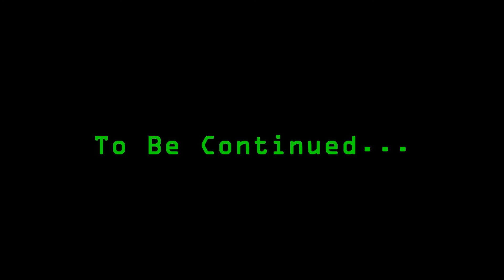Fallout 3 Walkthrough (Modded) Part 128 - reupload better quality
IMPORTANT! This is not a new video. I'm re-uploading the original rendered video. This is because I noticed some old videos (published around 2017) are of poor quality at 1080p. It's like they're more pixelated now than when I uploaded them.

Timestamps below:
- 00:47 - Destroying the robots in the corridors to the right.
- 01:26 - I'll go downstairs later.
- 02:20 - Using the pile of rubble to reach the upper floor.
- 03:19 - Grenades and a first-aid box.
- 03:38 - Accessing the LOB Enterprises Employee Terminal.
- 04:52 - Back on the first floor. I find some ammo and a frag mine.
- 05:35 - Checking the map to see where I was.
- 05:58 - Not much in this room, except for some cartons of cigarettes and food.
- 06:32 - I think I'm at the cafeteria. There's some ammo on the floor.
- 07:33 - A copy of Pugilism Illustrated is on one of the metal shelves of the storeroom. Also, lots of craft materials on the other shelves.
- 08:40 - I go downstairs to reach the LOB Enterprises Archives. A sentry bot was awaiting us.
- 11:00 - A Chinese Army Spec Ops. Training Manual on a desk near the terminal.
- 11:58 - Opening the next doors to find more sentry bots.
- 12:52 - Filing cabinets and other containers to loot.
- 15:24 -  A grenade box and more cabinets to loot.
- 16:42 - More sentry bots ahead. Things didn't go as I expected.
- 18:35 - Another sentry bot in the room with the generators. There are some things to loot in here.
- 19:56 - Lockpicking a safe in the previous area.
- 20:45 - Back to the area at 11:58. I go upstairs.
- 21:12 - This door takes me back to the entrance area. There was a gas leak ahead, so I returned to the archives and told my companions to wait there.
- 21:58 - I run through the gas and shoot the robots on the stairs.
- 22:50 - A laser rifle and an ammo box are on the floor of the gas-leaking room.
- 23:40 - A Nuka Cola Quantum.
- 24:47 - I left the companions behind.
- 26:18 - Checking the map to see where I was. I notice where the East Wing door is.
- 27:03 - Ammo box containing energy cells.
- 28:12 - I go upstairs. The elevator leads to the East Wing. I'll not go there yet.
- 29:04 - I forgot to check the offices near the entrance.
- 30:35 - Okay, now I'll head to the East Wing.
- 31:02 - The Security Operations Terminal.
- 33:01 - Getting rid of the sentry bots.
- 33:53 - Stairs to the upper floor.
- 36:30 - Advancing through the hallway and clearing the robots.
- 37:01 - Another set of stairs to the upper floor.
- 37:19 - A (very hard) locked door.
- 37:55 - In the CEO's bathroom, there is a mini-nuke on top of the lighting fixtures. Be careful if you have the Epic Mini Nukes mod and FWE installed. If the sentry bot explodes near the mini-nuke (and it explodes), you will die. Avoid exploding things near that area. I destroyed one of the sentry bots and ran (39:03), jumping down where the explosion didn't hit me.
- 40:51 - Looting the east wing.
- 42:37 - Back on the upper floor. That R&D Operations Terminal is very hard to unlock. I probably missed some terminals in the building. There were a lot of Employee Terminals.
- 45:13 - A grenade box. Also, I found laser rifles and pistols in the cabinets.
- 45:44 - Pause the video. I didn't see the Tumblers Today. The skill book fell off the table with the explosion and is near the first aid box on the floor (I must be blind, seriously).
- 46:02 - Another grenade box behind the door.
- 46:06 - The LOB Enterprises CEO Desk contains the CEO Key. I also access the CEO Terminal.
- 46:41 - I open the LOB Enterprises Secure-Case with the CEO Key. The Zhu-Rong v418 Chinese pistol was inside it.
- 50:02 - Back to the entrance, and then I leave the building.
- 51:08 - I head to Falls Church North and into the Arlington/Falls Church Metro.
- 52:07 - Feral ghouls ahead.
- 54:12 - You may find Glowing Ones inside the metros cars (Metro Carriage Interiors mod).
- 54:42 - Never bring your companions in tight spaces.
- 56:53 - A copy of U.S Army: 30 Handy Flamethrower Recipes in the large dumpster near the north wall.
- 56:24 - This path leads to Arlington Cemetery South.

That is all, folks!